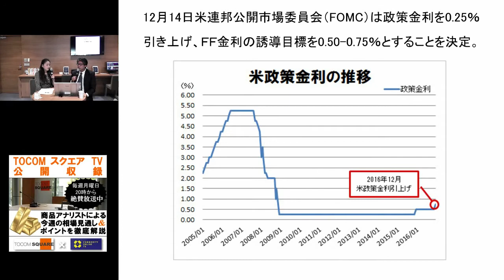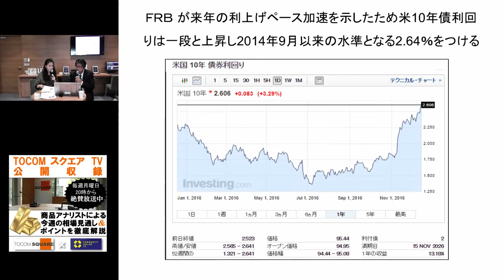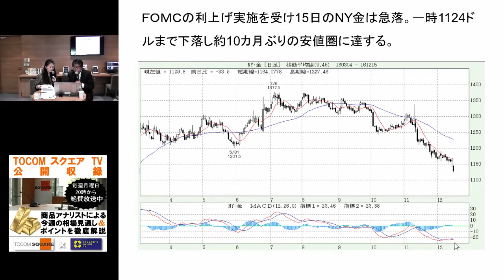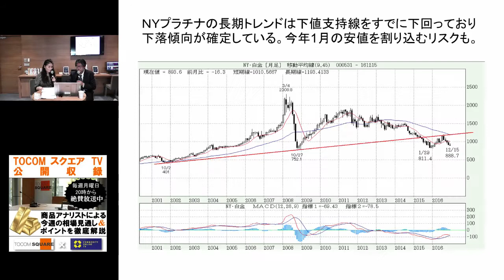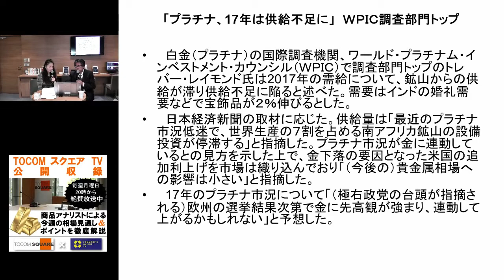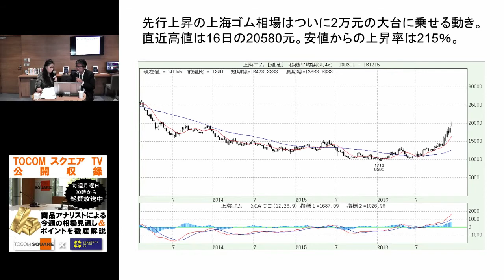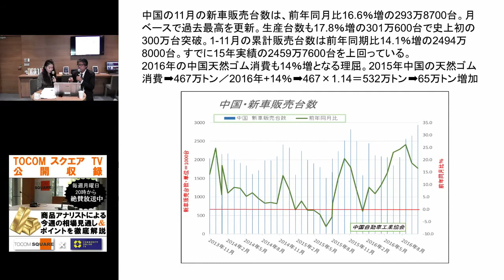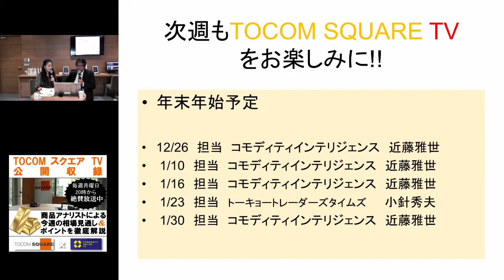TOCOMスクエアTV2016/12/19「金・白金・ゴムの需給要因解説」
毎週月曜日20時～「TOCOMスクエアTV」